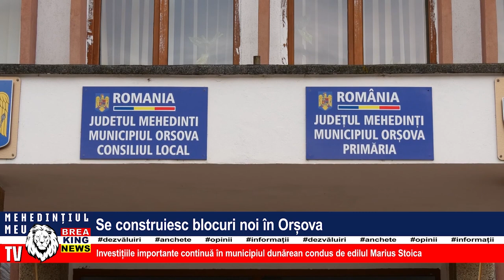SE CONSTRUIESC BLOCURI NOI ÎN ORȘOVA